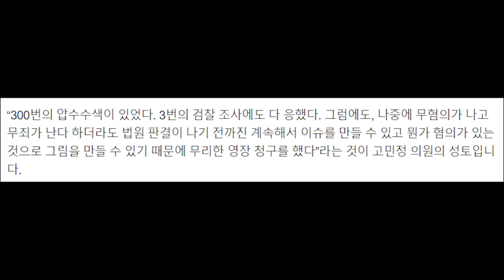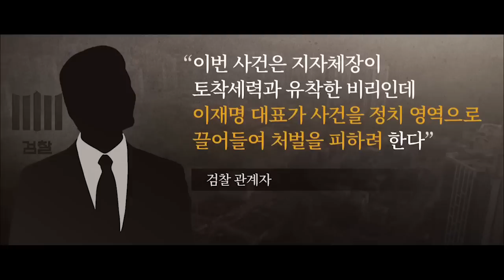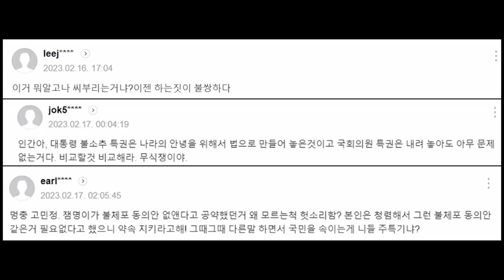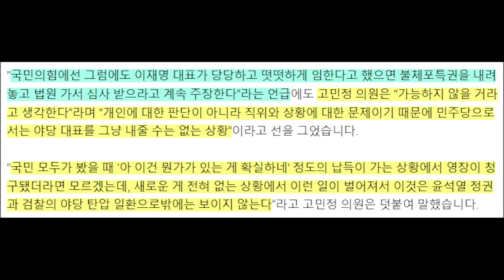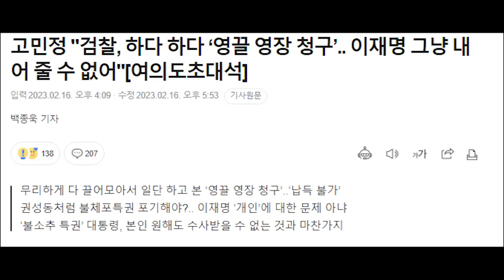고민정, “이재명 불체포특은 특혜 아니다... 대통령도 불소추 특권 있어” ㅋㅋ 제정신이 아닌듯